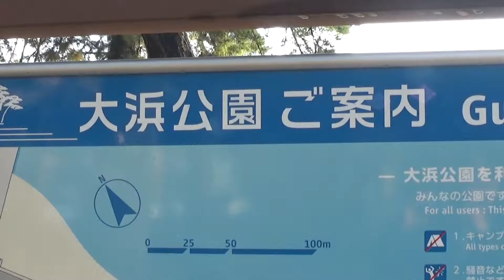30秒の心象風景12143・林下の案内図～大浜公園～